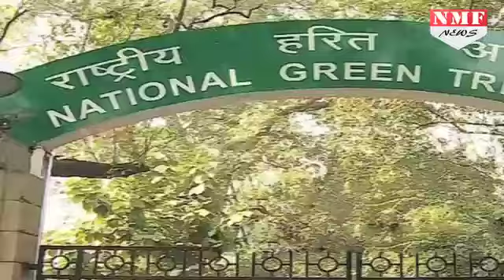Amarnath गुफा में फिर गूंजेगा 'हर हर महादेव' का जयकारा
There is news of good news for devotees of Baba barfani. Now in the Amarnath cave, any devotee or person can stand in front of Him Shivling and shout. On Monday, the Supreme Court has canceled the NGT order in this case. Last year, the NGT had ordered Amarnath to be declared a Silence Zone. There was a ban on noise, heat, bells, etc. in it. It was argued behind that it has an effect on ice majestic and it is expected to melt quickly.

producer - sunita
editor - vineet